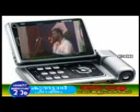Mujahidukal Valarunnu..!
പേരോട് പ്രസംഗിച്ചാല്‍ അവിടെ മുജാഹിദുകള്‍ വളരും : അമ്പലക്കടവ് ഫൈസി -    വാഴക്കാട് ഇപ്പോള്‍ മുജഹിടുകള്ക് നാല് പള്ളി  പേരോടും അമ്പലക്കടവും നേര്കുനെര്‍ ഏറ്റുമുട്ടുന്നു...കാണുക...